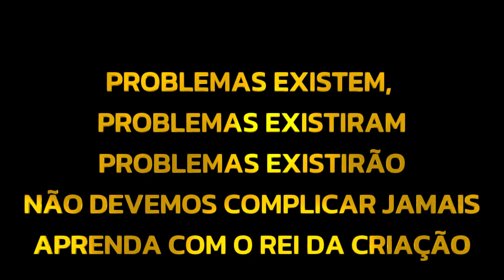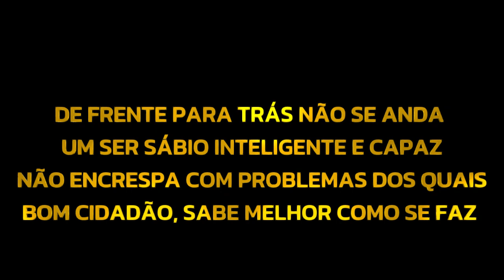JOSILSON LOBO - PROBLEMAS EXISTEM - KARAOKÊ OFICIAL - AUTORAL 2024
CANÇÕES AUTORAIS, QUE VÃO DO SENTIMENTAL AO ROMÂNTICO, DO FREVO AO FORRÓ. UM TRABALHO EDUCATIVO CULTURAL.